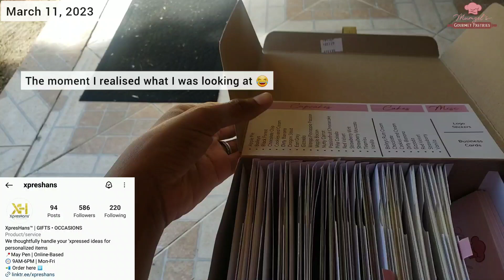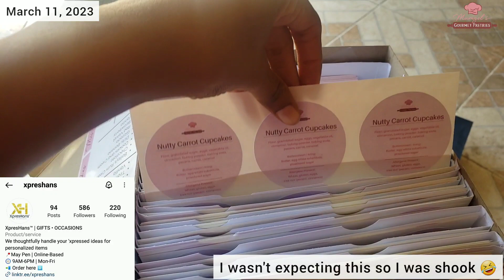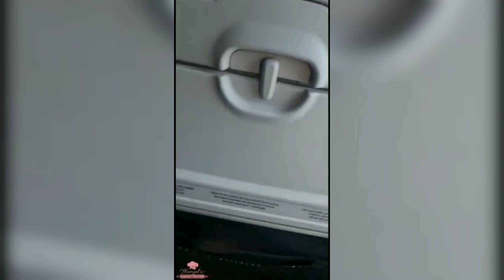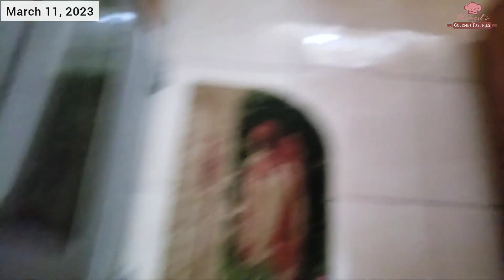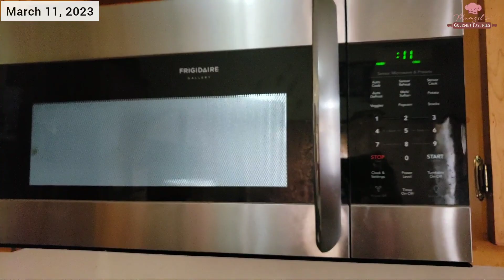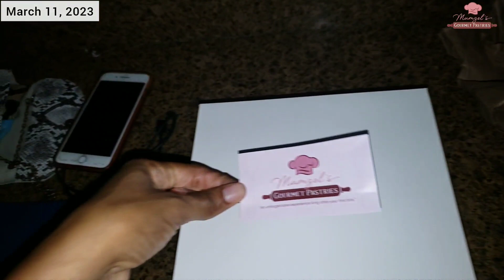VLOG: Airport Drop Off | Wedding Cake Tasting Box | Mumzel’s Gourmet Pastries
When I tell you these days were busy and hectic, PLEASE BELIEVE ME! From an airport drop off while getting content for my business, to running into the bakery to finish an order then deliver, clean up and start again. Whew! 😪 I do hope you enjoy watching my days unfold. 🤣

🎂🍰Keep up to date with our bakery! 🍰🎂

Musician: @iksonmusic